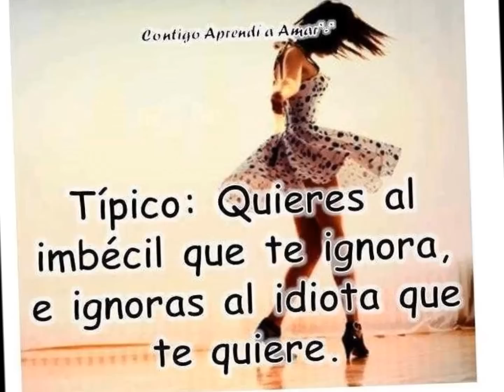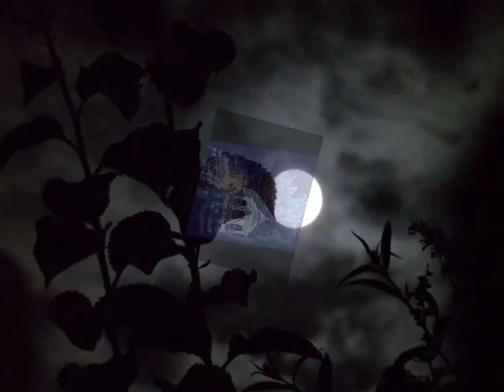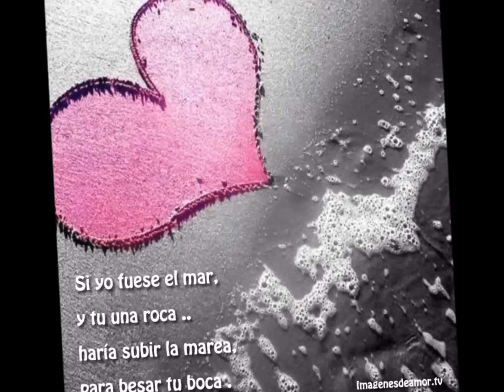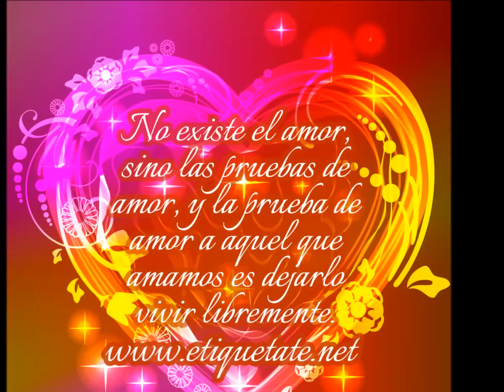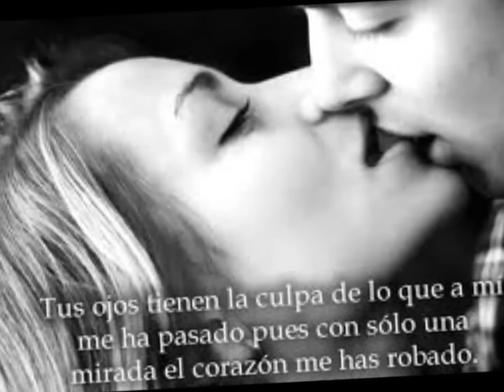Raulin Rodriguez - Esta Noche (2013)